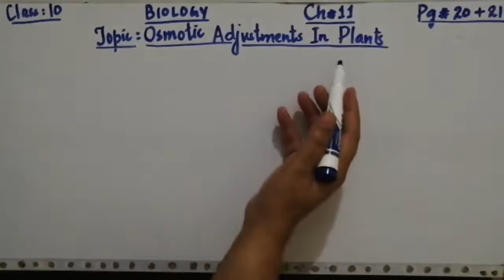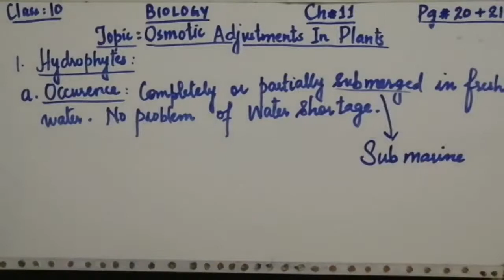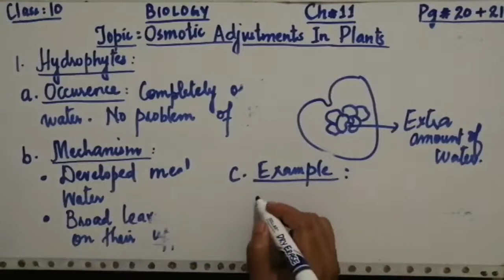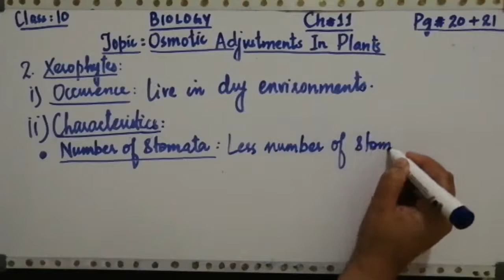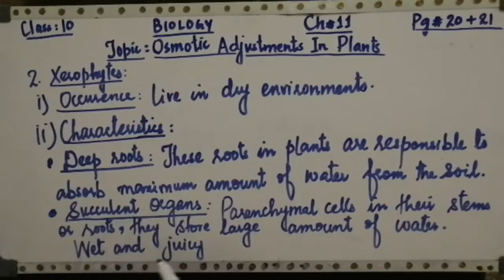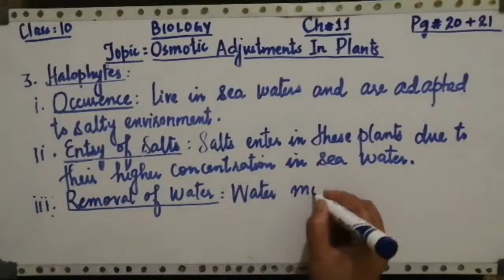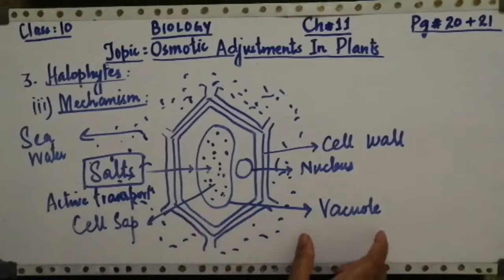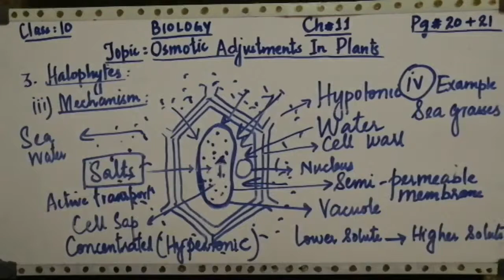10th-Class Biology || Ch:11 Homeostasis || Osmotic Adjustment in Plants || Biology Matric Part 2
This video lesson motivate the students about different groups of plants these plants includes hydrophytes, xerophytes and Halophytes. on the basis of available amount of salt and water normally different types of plants including water lily cactus and seagrasses are included in all these groups of plants. Hydrophytes are those which live in freshwater. Xerophytes live in dry or desert environment while the Halophytes are normally adopted for salty environment.
Some features of plants such as stomata, parenchymal cells etc are involved in adjustment of water in these plants. There are different processes such as osmosis active transport and diffusion also take place in order to to move water and salt in and out of plant cells.